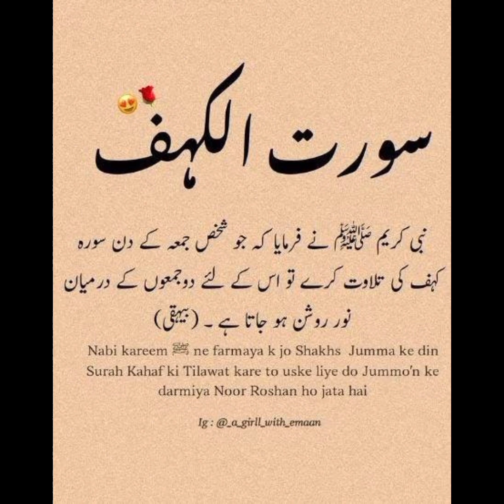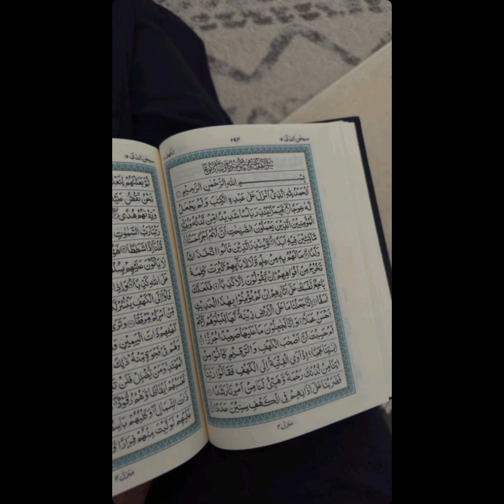blessed your Day with surah AL-Kahf|Recitation